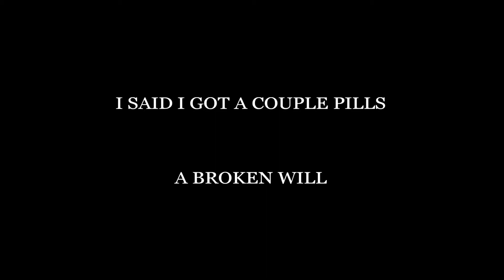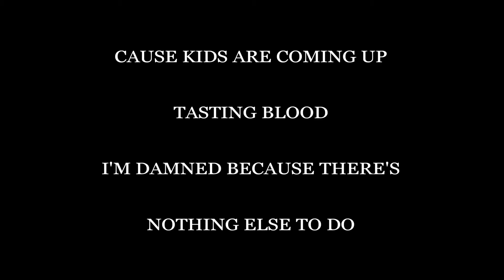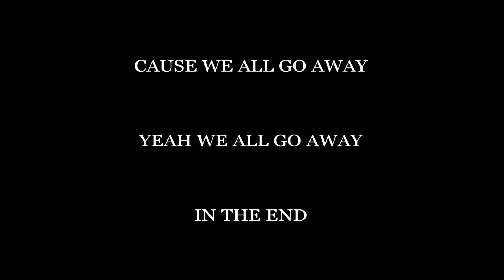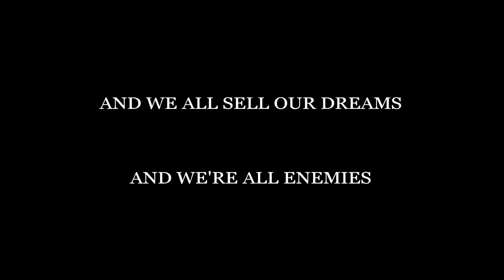Corey J. Silva - Kids Are Coming Up (Demo)